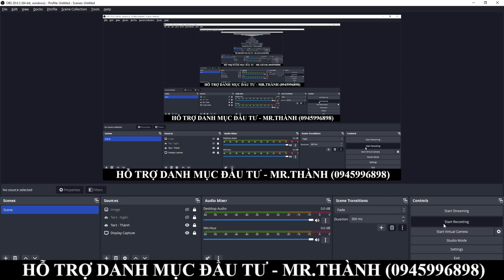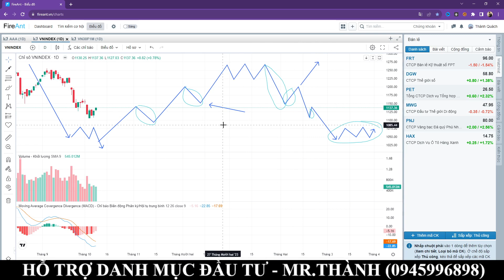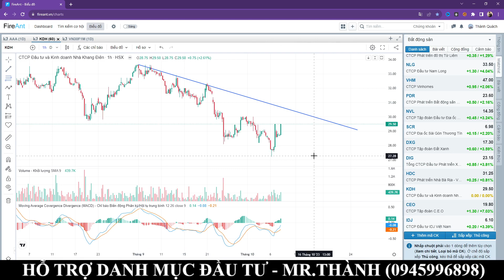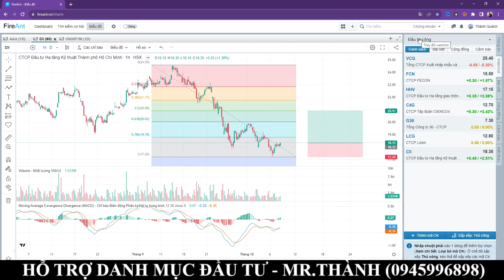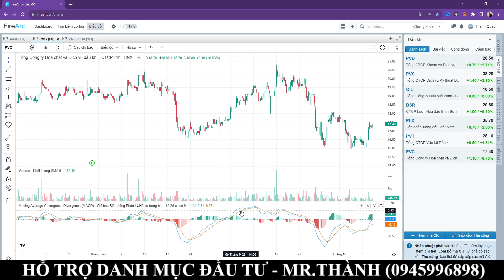NHẬN ĐỊNH THỊ TRƯỜNG NGÀY 10/10 | TĂNG TRONG NGHI NGỜ | TOP CÁC CỔ PHIẾU CÒN ĐIỂM MUA